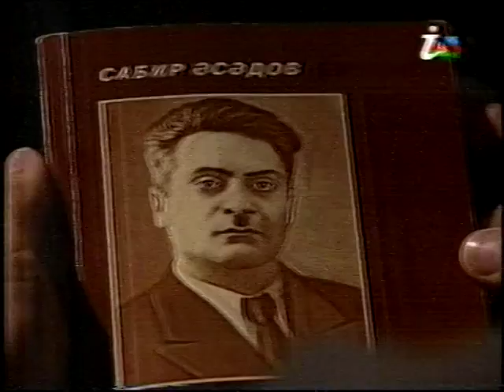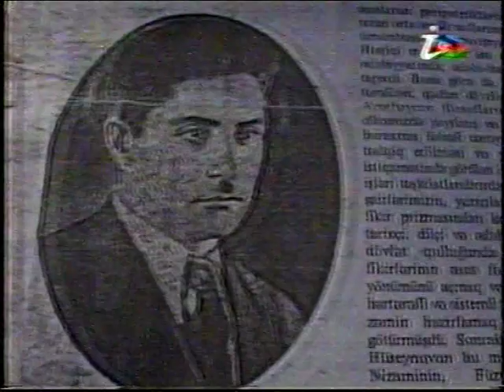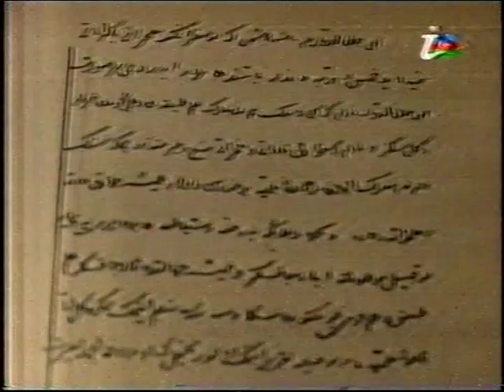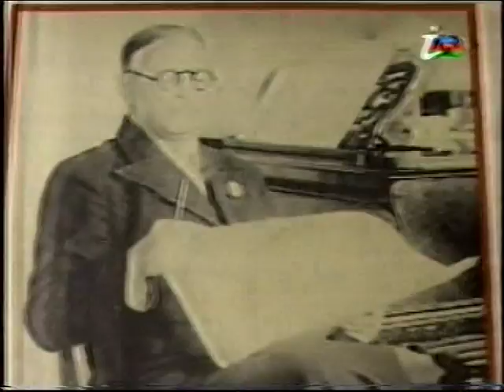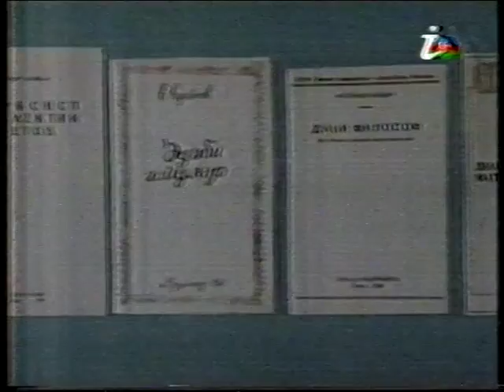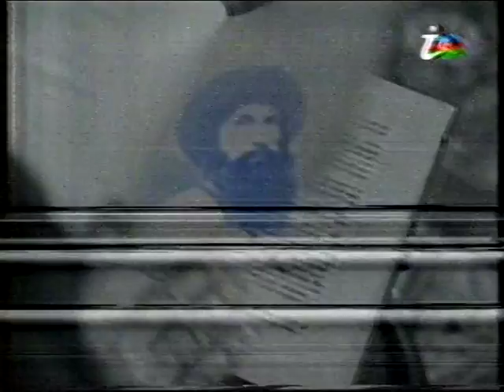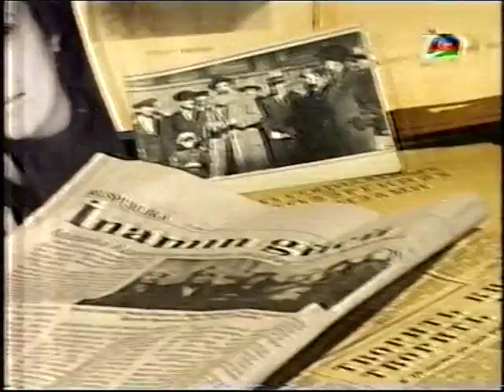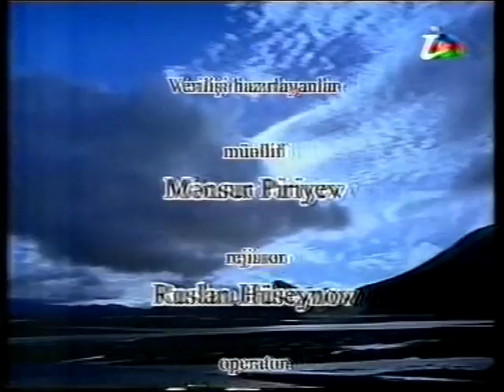Heydər Hüseynov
Ssenari müəllifi  Mansur Piriyevin olduğu Heydər Hüseynov haqqında film. 2006-cı il